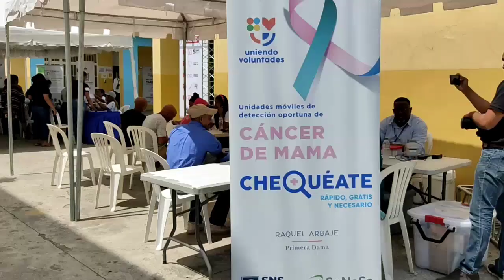Programa de Inclusión Social Presidencia de la Republica Dominicana Luis Abinader Presidente